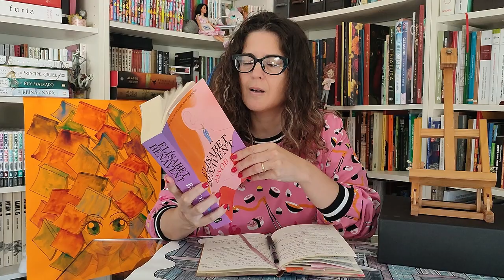Reseña Novela Snob 😍 recommended books romance novel romantic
Novela Snob
Autora: Elísabet Benavent
Editorial: Suma (Penguin Libros)